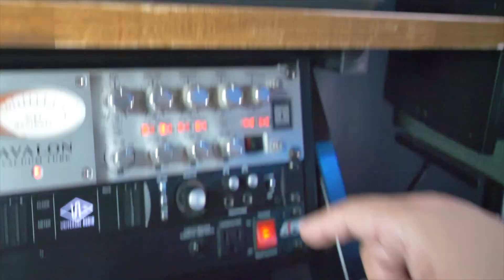How to Deal with the Everyday Challenges like a Pro Streamer! 🧠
Regardless of your experience level there are challenges both internal and external that you'll have to deal with. Follow my tips and mitigate the chances of burnout! You can do it, there are always resources available to help you...like my Streamer Series! Now get out there and slay you Legend! What's your biggest challenge as a streamer?

If you enjoy the content, consider SMASHING THAT FOLLOW and hitting the BELL NOTIFICATION so your IN.👏🏽 THE.👏🏽 KNOW.👏🏽 when it comes to new Menzies Media content. If you'd like to catch us LIVE🔴 on Twitch, I stream every W & F @ 9PM EST. Hope to see you there! 👊🏽